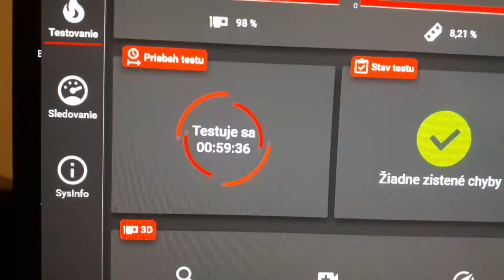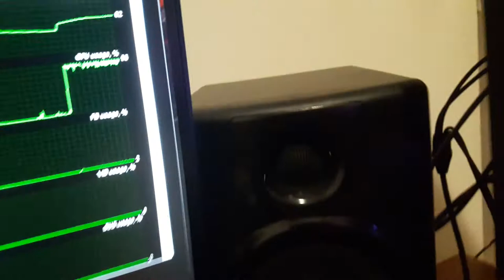MSI RTX 3070 gaming X trio - Noise and temperatures at max load..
completely silent and cold card (best rtx 3070)